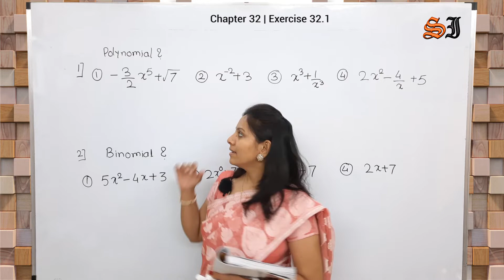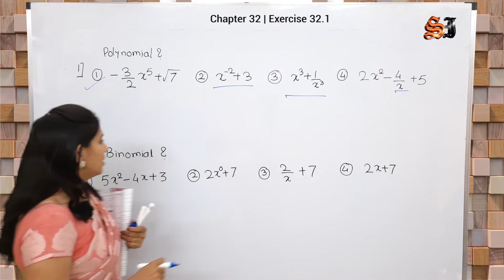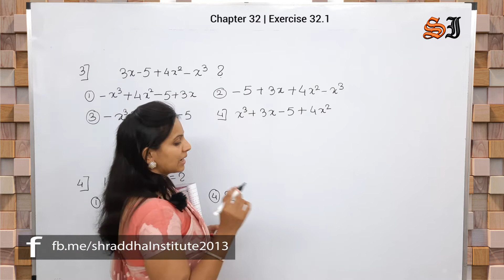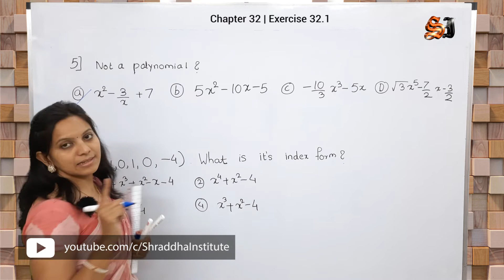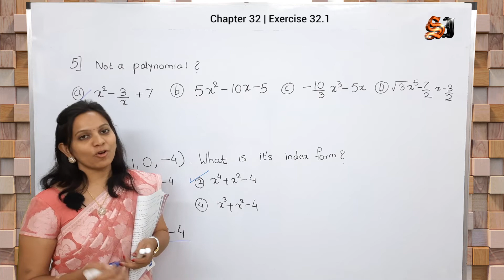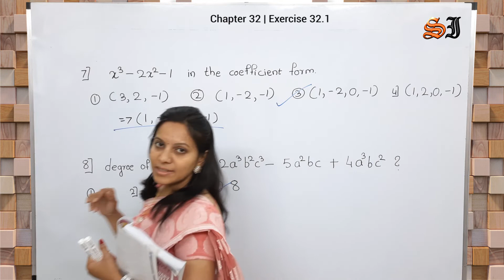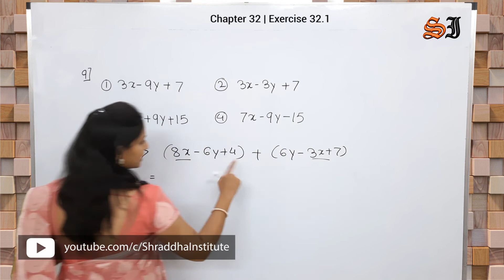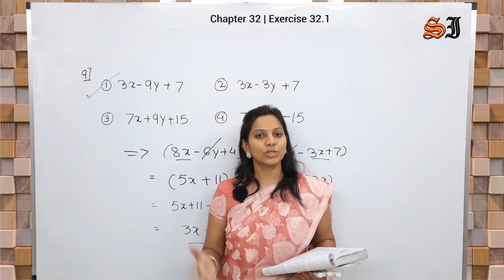8th Scholarship maths Chapter 32 | Exercise 32.1 | Polynomials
@Shraddha Institute

Vedic Maths